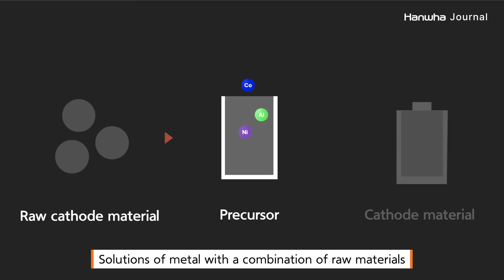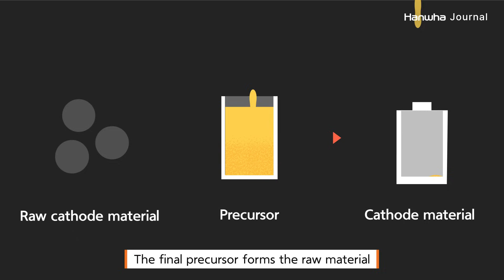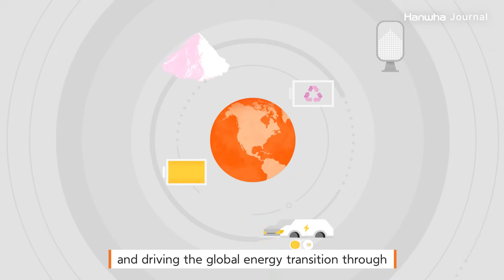Caustic soda: The battery material that makes renewable energy possible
Did you know there’s a material so versatile it’s used in everything from detergent to batteries? Caustic soda is a powerful alkaline chemical compound that has a wide range of industrial applications. With the energy transition making batteries more important than ever, this essential ingredient is in high demand. Watch now to learn more.

Read about how caustic soda is used for batteries &utm_content=sodium_battery

00:00 What is caustic soda?
00:20 How caustic soda is made
00:37 Caustic soda’s role in batteries
01:17 The caustic soda market
01:43 Hanwha’s caustic soda production